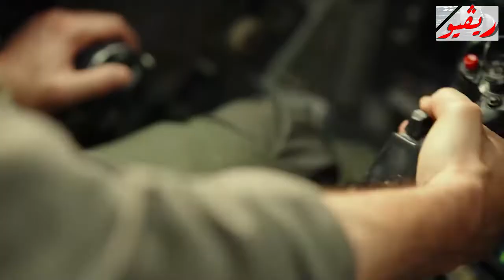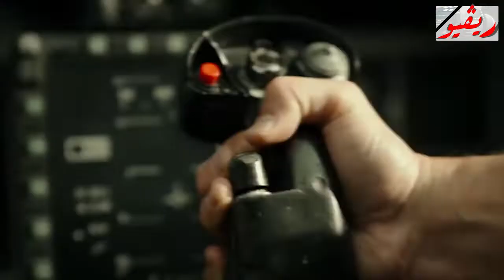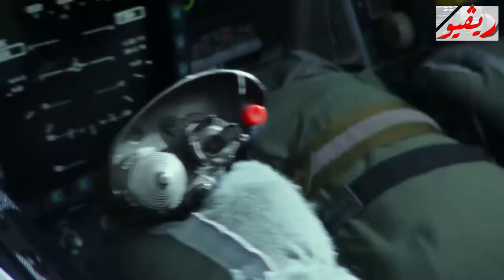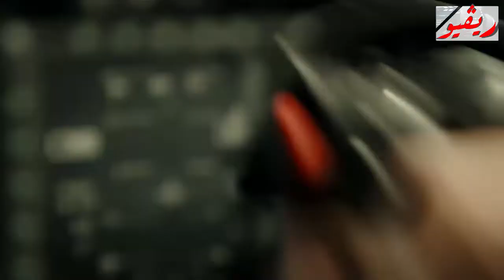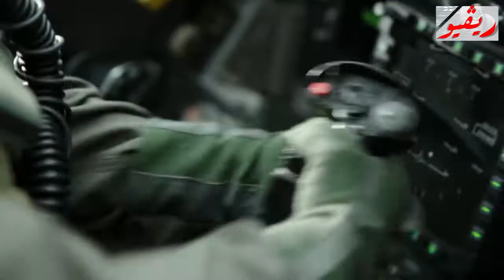مراجعة أقوى فيلم في 2022 والأعلى في تحقيق الايرادات مليار و٤٠٠ مليون دولار - Top Gun Maverick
مراجعة فيلم
Top Gun:Maverick
مراجعة ومناقشة أحداث فيلم
  من بطولة النجم توم كروز ومايلز تيلر ، وفيه يقوم بيت ميتشل (مافريك) بقيادة أخطر عمليات سلاح طيارين البحرية الأمريكي - سلاح القمة